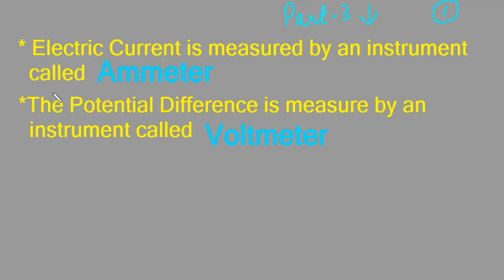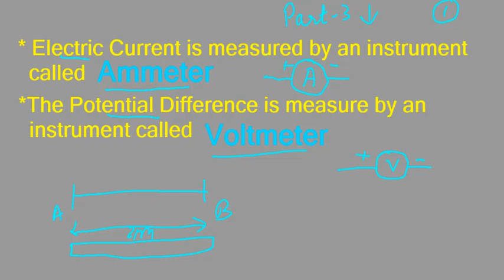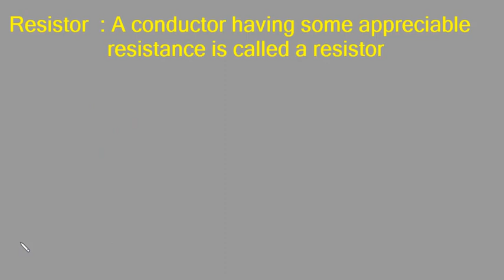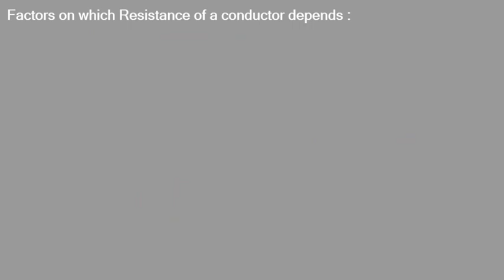Factors Affecting Resistance | Class 10th Electricity NCERT on Hindi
About Video :
 Factors affectingresistance,resistance,ammeter,voltmeter,electric component symbols,sitch symbol,battery symbol,electrical resistvity ,resistance depends .

About Video : Electric Potential,Voltage ,Potential Difference,volt ,one volt, Class10 Ncert Chapter 12 Electricity part 2, Class 10 CBSE Chapter Electriciy,

Class 10th Chapter 12 Electricity in hindi,class 10th cbse electricity,class 10 Chapter 12 Electricity ncert,class 10th science chapter 12,class 10 th science chapter electricity in hindi,class 10,ncert, cbse ,chapter 12,Electricty in Hindi,

Username: sahe_elsayyed